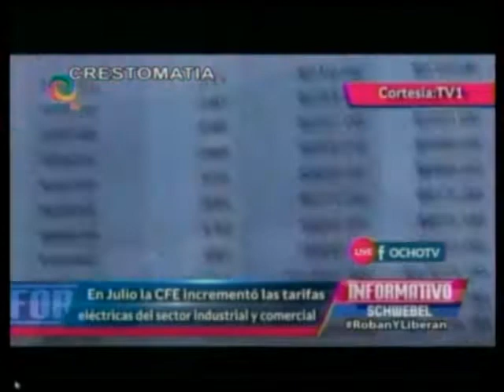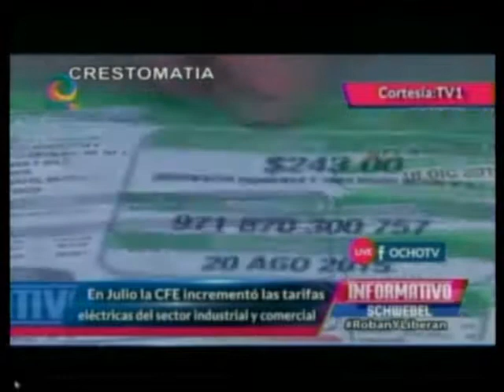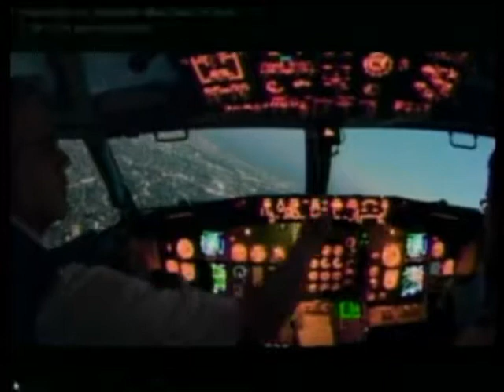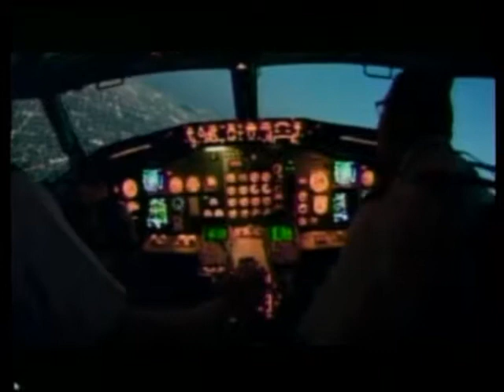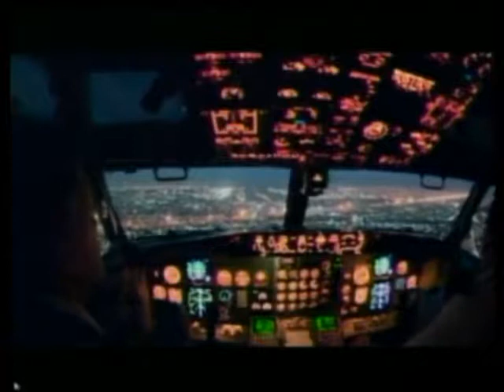LANZATE PROGRAMA LUNES 3 JULIO 2017 PRIMERA PARTE